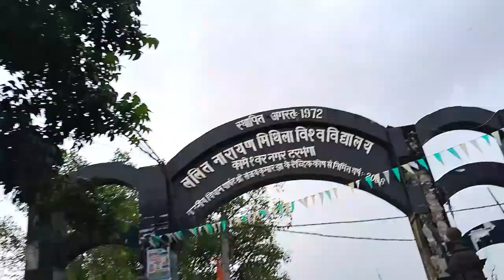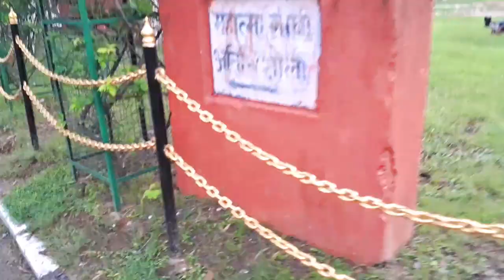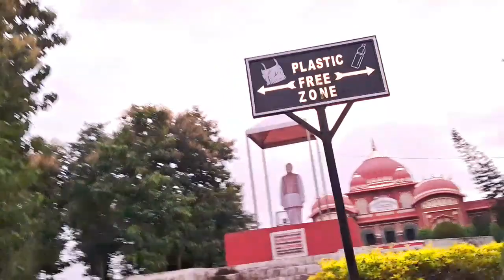दरभंगा यूनिवर्सिटी काली मंदिर ||royal chhora vlog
दरभंगा यूनिवर्सिटी काली मंदिर
my first vlog,
first vlog,
1st vlog nukalamma thall
my first vlog 2023 viral tags,
2023

vlog viral,

guys sabhi log support kare Taki aage bad sake hai